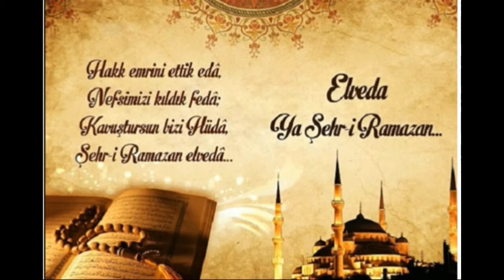BAYRAM O BAYRAM OLA (DİNLE)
Bütün insanların her günü bayram gibi güzel geçsin.
can bula cananını bayram o bayram ola
kul bula sultanını bayram o bayram ola
Sevgiyle Kalınız...